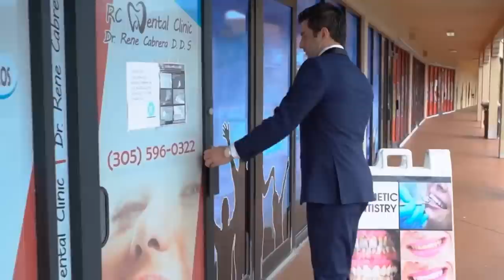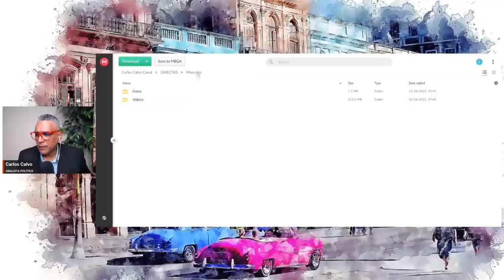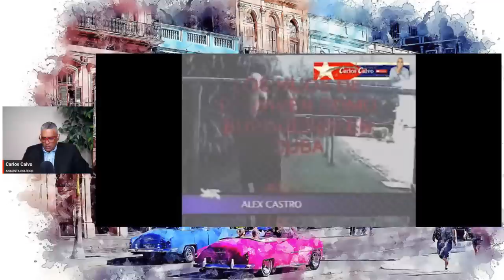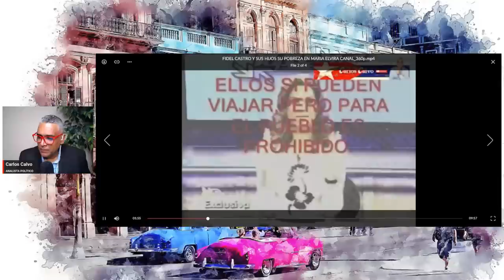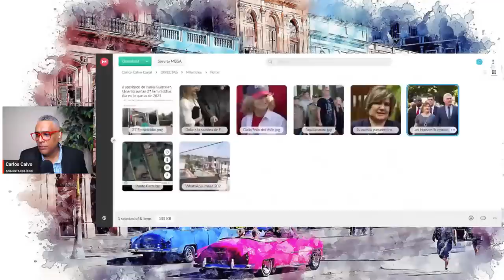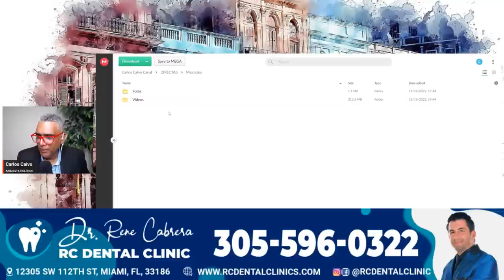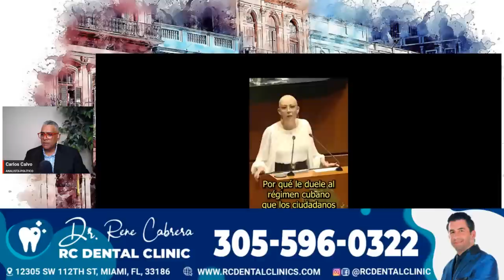Liz Cuesta se apodera del DPTO 15 de Dalia Soto del Valle | Carlos Calvo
Liz Cuesta se apodera del DPTO #15 de Dalia Soto del Valle
0 Views - Apr 26, 2023
Muchas Gracias por unirse a nuestra comunidad. Bienvenidos!!
rolando sierra Antilla Mayor - Familia del canal
Si quieres transmitir en vivo, si quieres que todos escuchen tus ideas… dale un clip a este link y ¡COMIENZA YA!